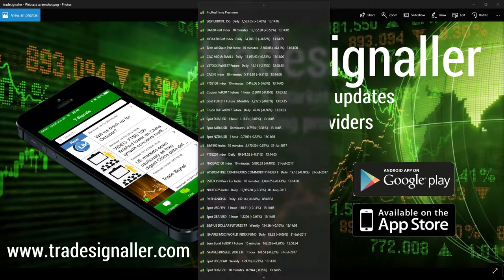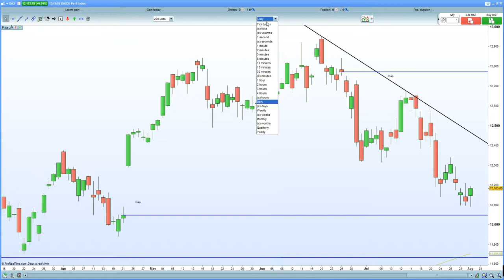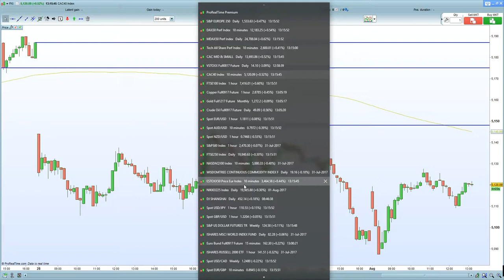FTSE 100 gaps higher on BP & Rolls Royce earnings. DAX 30 holds double bottom